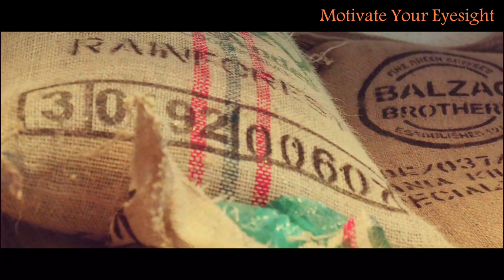A short story for a cup of Coffee HD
Video shows the journey of coffee from the field to the lover of coffee.this drink is a drink that many people love.high quality video and great music